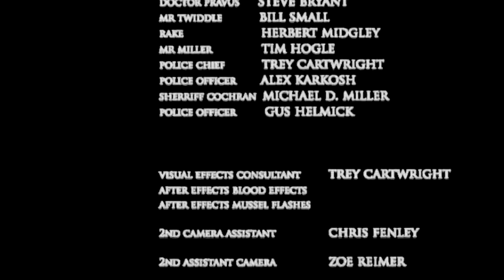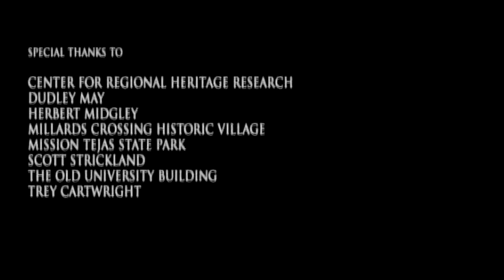The Infernal Devises of Doctor Pravus written and directed by Matthew Kane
An eccentric forensic detective has a telepathic experience that could lead him to the murder of the local count.